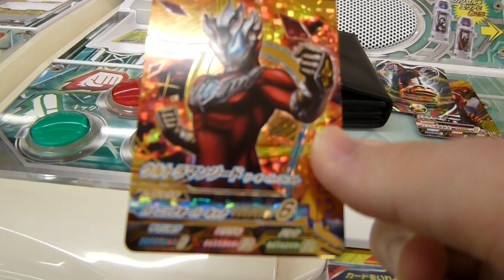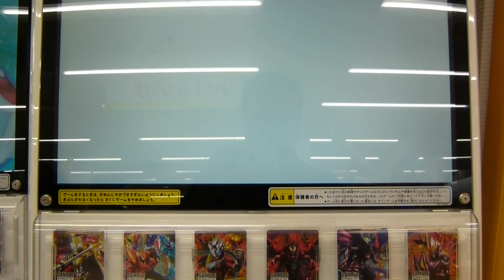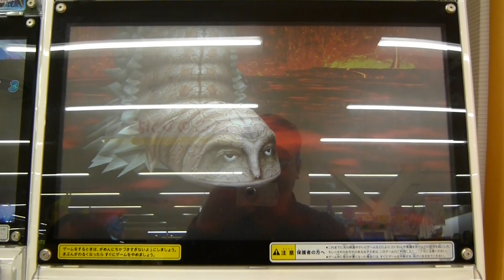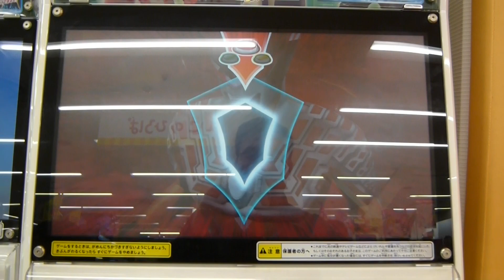ウルトラマンフュージョンファイト